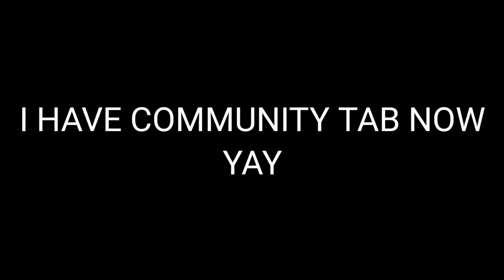I Have Community Tab Now